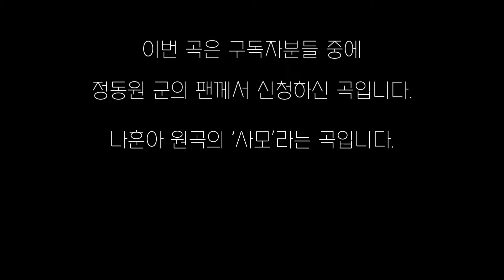[ELECTROT] 사모 - 나훈아 (Guitar cover by kidarist)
정동원 군의 팬이라는 구독자분의 신청곡입니다.
나훈아님의 원곡이고
미스터트롯에서 남승민 군
사랑의콜센터에서 정동원 군이 불렀습니다.

이 영상으로 인해 발생하는 수익은 모두 원작자에게 있습니다.